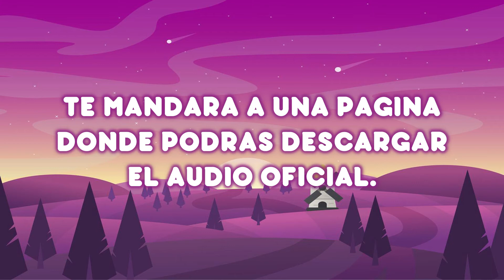Yeиdry, J. Balvin - Instinto (Audio Oficial)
Para descargar la cancion da click en el enlace de abajo, te dirigira a una pagina donde podras bajar el audio oficial.